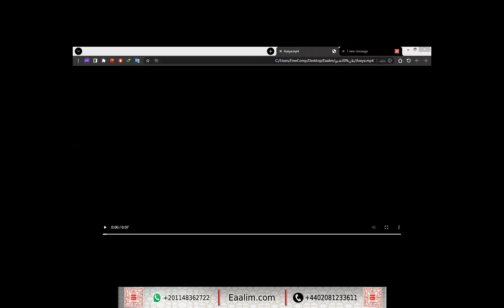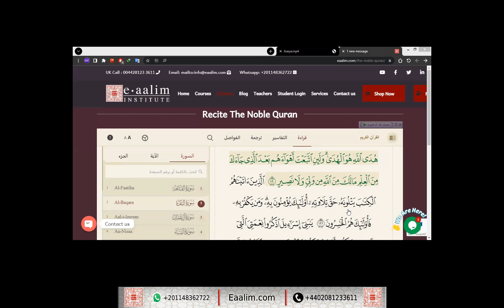learn Quran online"al-Baqarah ayat 113 to 120"Aseya